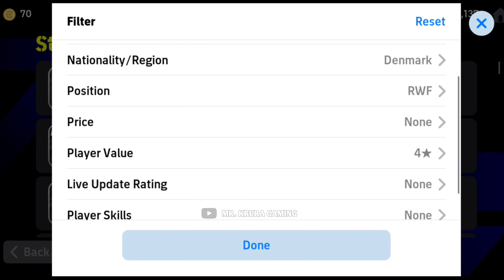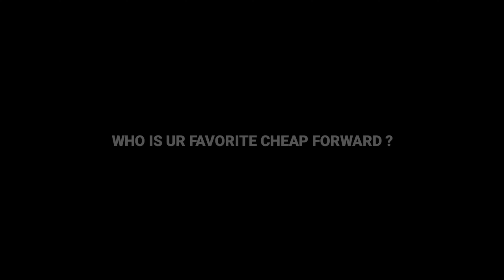Cheap & Strong Forward 🔥 | 99 Kicking 95 Speed 🥵 | Hidden Gems | Cheap Players In eFootball 2024